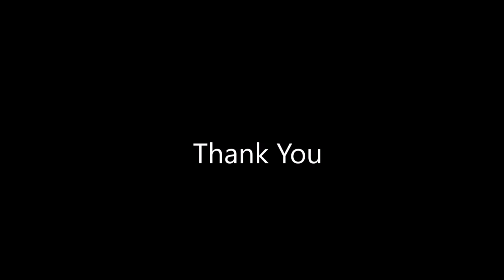Cute Hairstyles Easy for School - Cute & Easy Hairstyles Perfect for School!♡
To prove it, we tapped the pros to get the real tea on their favorite easy hairstyles  HairstylesSchool HairstylesMedium Updo HairstylesRainy Day HairstylesNatural HairstylesSimple Hairstyles For Medium Hair
Get some major volume and curls with this Dolly-inspired hair tutorial 4 Cute Back to School Hair Styles for long hair
Check on the new ideas in hairstyles for long hair 10 Heatless Back To School Hairstyles Hi love did you like all 15 Back To School Heatless Hairstyles